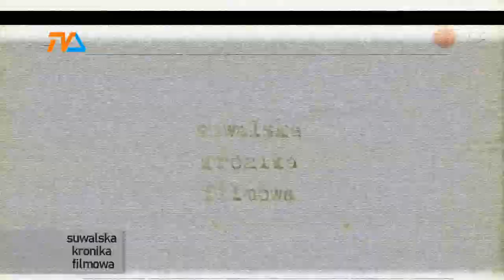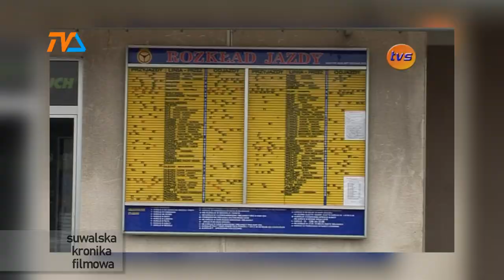Suwalska Kronika Filmowa |TVSUWAŁKI